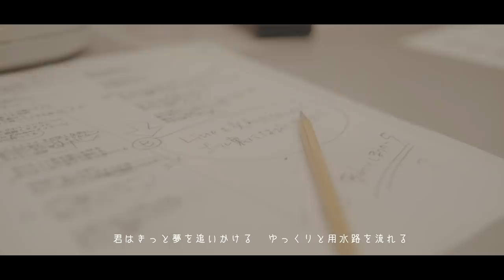サクラクライ ／ 本田望結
本田望結　配信シングル「サクラクライ」
2021年6月9日（水）先行配信リリース

作詞　　　 ：本田望結 / U-key（BOOOST）
作曲　　　 ：U-key 編曲：Carlos K. / BOOOST

◯楽曲配信サイトリンク

amazon music

amazon music(購入)

◯公演情報

『プリンスアイスワールド 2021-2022 Brand New StoryⅡ～Moving On！～ 大分公演』
★ハラミちゃんと本田姉妹との氷上でのコラボが決定！

日程　　　　：2021年8月7日、8日（全4公演）
場所　　　　：大分・別府ビーコンプラザ

◯LINE

→ ID：miyu_honda